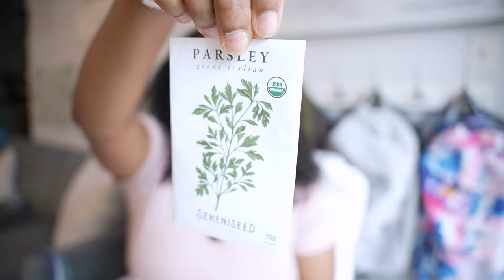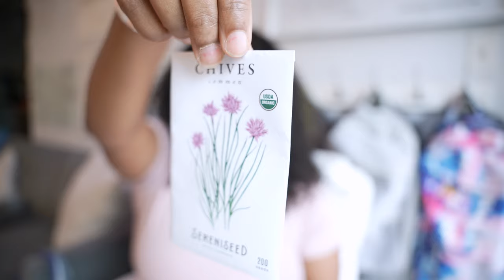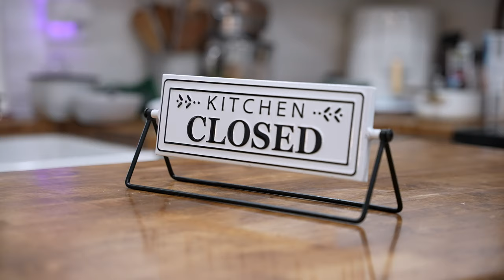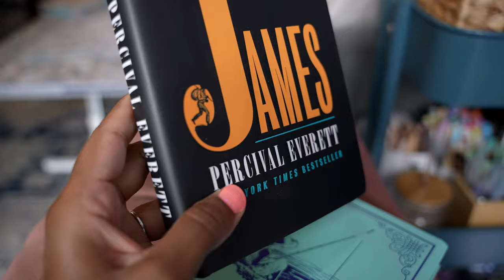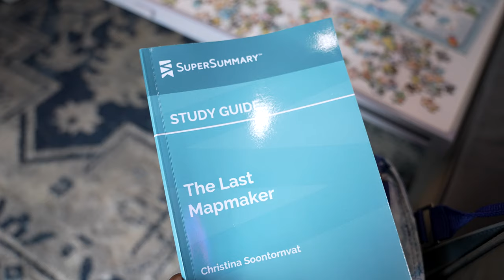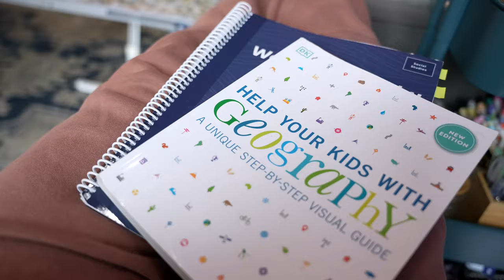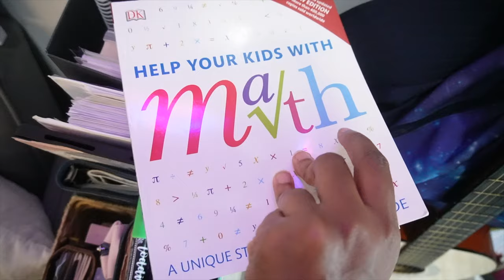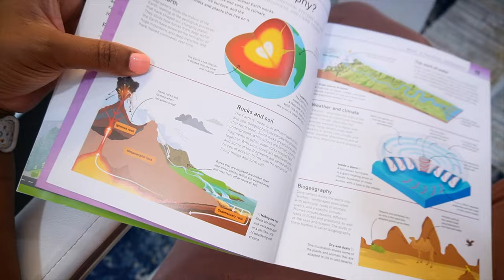🍁🍂DAY IN MY LIFE // CONTROVERSIAL CLASSICS, FALL SCHEDULE, FALL GARDEN SEEDS, AND MORE...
today drained me! but, in a good way. spend the homeschool day with me as I talk a bit about our new homeschool schedule, show you our books stacks and share what we are reading and walk through a few seeds we are choosing to sow as a part of our fall garden 🍁🍂👩🏾‍🌾

We are TheFALLCoFamily, a FAMILY OF FIVE HOMESCHOOL FILM-MAKERS 🎥 who believe that LifeIsFullOfLessonsSo... WeLiveAndWeLearn🌱 We've traded in the “traditional” life for a life of FAITH & LOVE and took the "risk" to homeschool our children in hopes of fulfilling our purpose together as a family. This is our channel where we document our adventures in homeschool, business, vision & life, because we believe in the JOY is in the JOURNEY!!